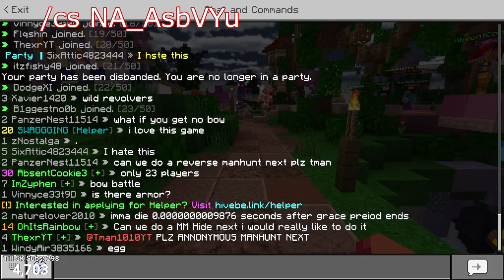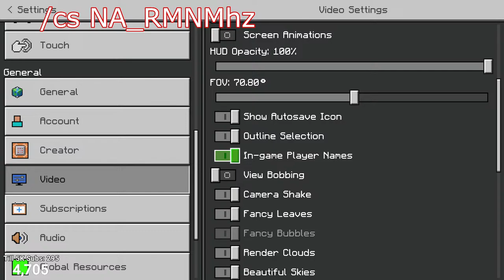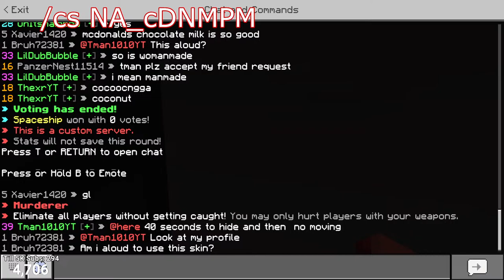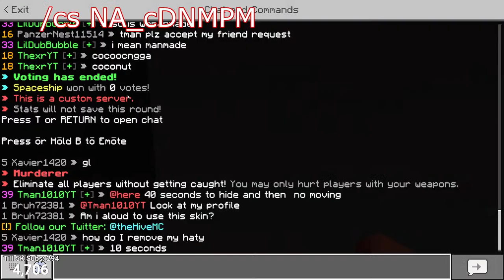Hive With Viewers but Strawberry! (Hive Minecraft)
Welcome to the stream! In this stream, I will be doing a variety of games on the Hive Bedrock Server.

*How to join custom servers:*
​U can join cs's by typing in hive chat. first, type /cs NA_ and remaining code on screen. Capitals and spacing ALL matter, so make sure you type the code in correctly. Once u typed code, click enter! (Shoutout to Cryptic for shortening this)

Viewer Concurrent Record: 240 Viewers (Evident Raid on August 6th 2022)!
Viewer Concurrent Record With No raid influence: 82 Viewers (Mushroom Stream on December 27th 2022)